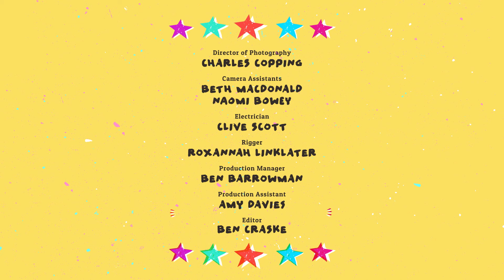Medieval Morph 🐲 THE EPIC ADVENTURES OF MORPH | Episode 4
Building castles is fun until your pesky bestie claims it for himself. Morph tries every medieval trick in the book to regain the throne but gets in a flap with the firepower he ends up with.

A brand-new animated series starring Morph, his sidekick Chas and their old pals Delilah, Grandmorph and The Very Small Creatures. Morph and the gang are up to all their usual mischievous antics but in bigger and bolder adventures. The artist’s studio where they live and the desk they call home is the perfect place for the extraordinary to happen, and it often does!